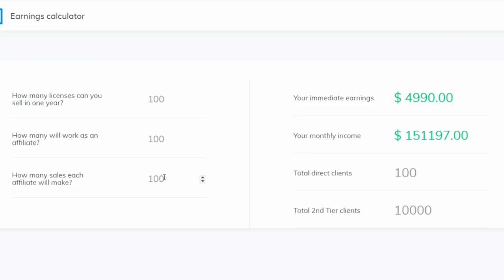120000 rs monthly passive income | GUARANTEE | Why you need to join Builderall affiliate program🔥🔥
In this video, I will do a Builderall affiliate review and give you 3 reasons to join the program. The Builderall review will also give you reasons for why you should also sign up as an affiliate for the program as well as using it your self for your marketing needs.
and earn unlimited passive income from home.

Problem solved-
the best product for affiliate marketing
what is builderall in hindi
how to join builderall
why join builderall
need to join builderall affiliate tool
builderall affiliate marketing full review
3 reasons to join builderall

KEEP CONNECT
BE HAPPY.